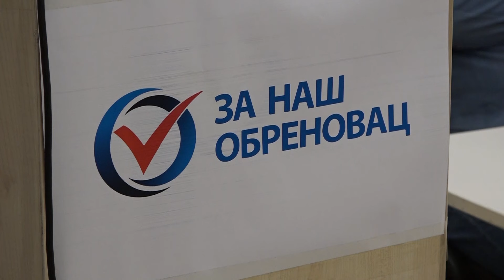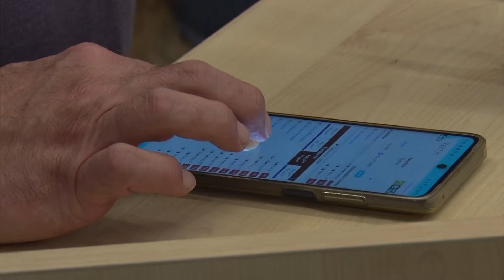Tribina Udruženja građana "Za naš Obrenovac"